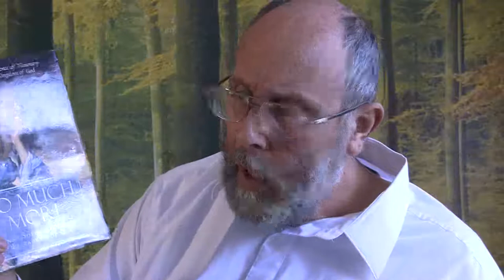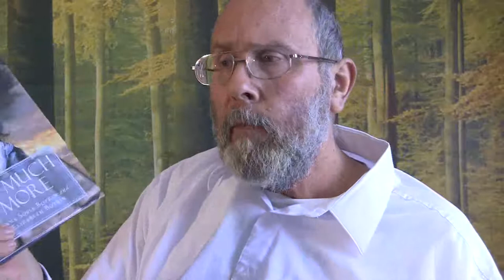Book: So Much More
Craig Smith from the Home Education Foundation reviews some of the books you might like to incorporate into your home education. For more information or to make a donation towards Craig Smith's fight against terminal brain cancer